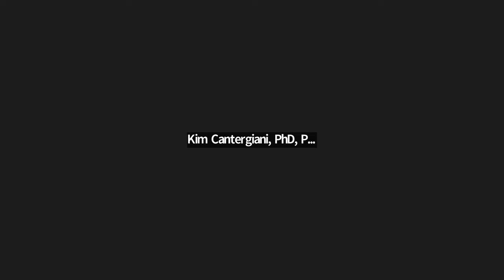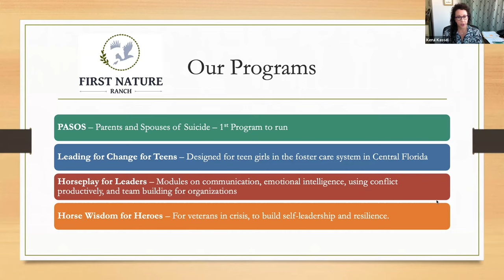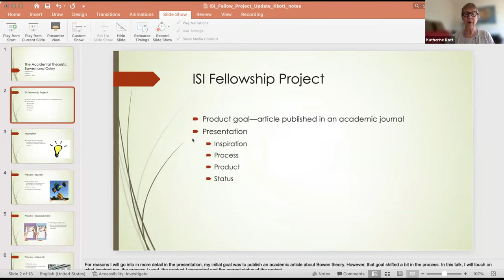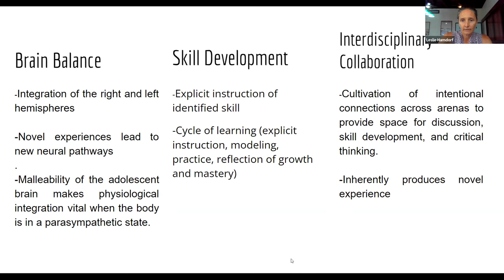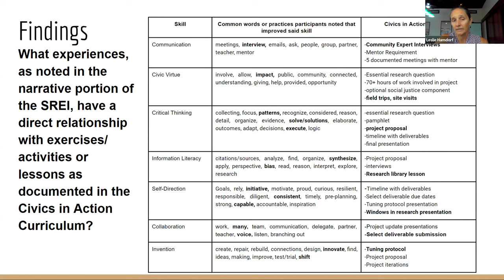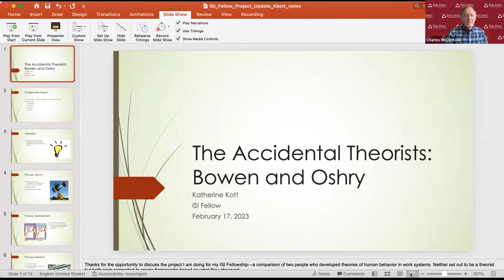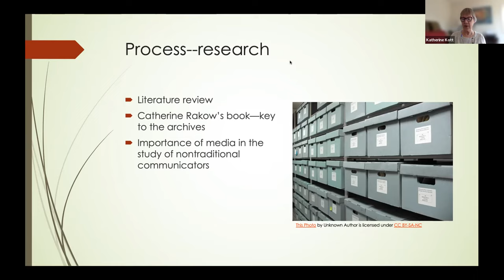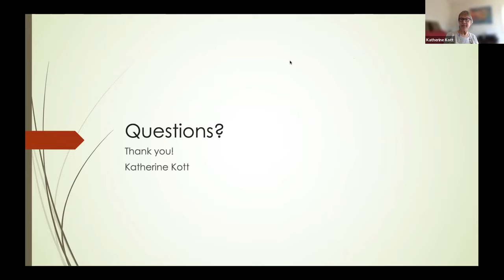ISI Fellows Seminar February 2023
Fielding Graduate University's Institute for Social Innovation hosted a Fellows Virtual Seminar on Feb. 17, 2023. Learn more about the session and speakers